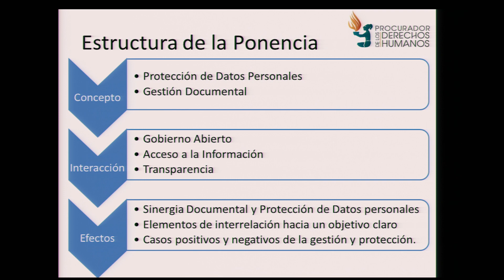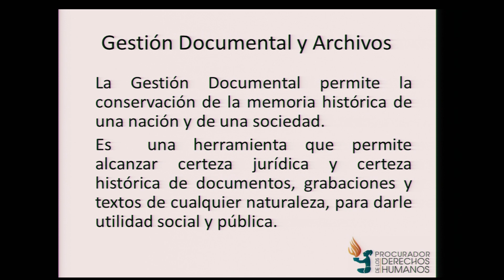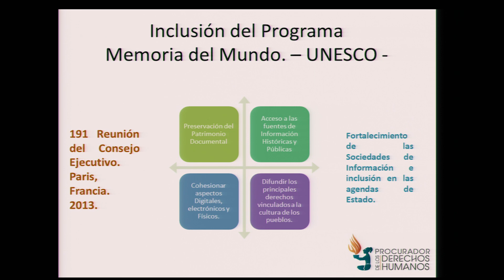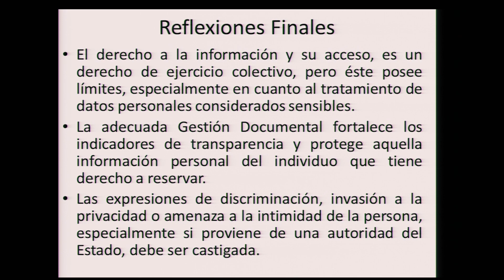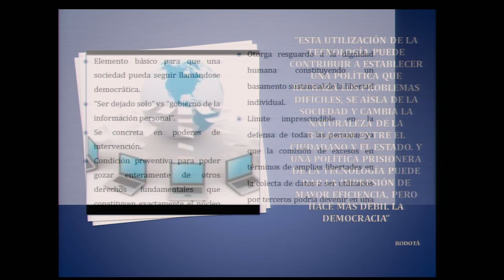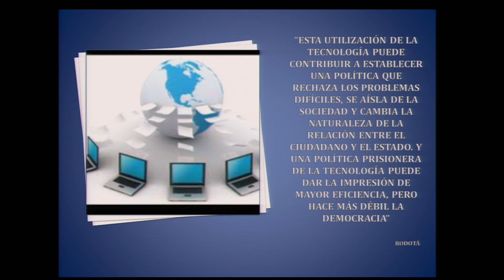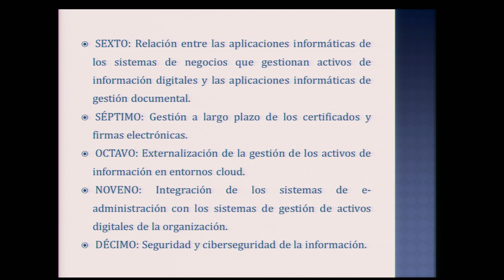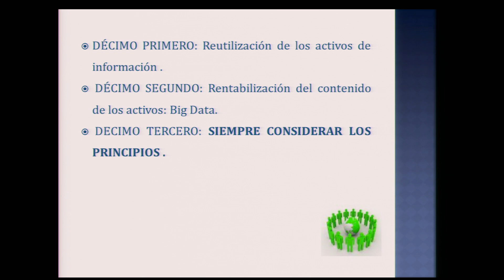Protección de datos personales en el ámbito de la gestión documental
IFAI, 2° Seminario Internacional sobre Gestión de Información y Transparencia, Mesa 1, Protección de datos personales en el ámbito de la gestión documental, Jorge Mario Andrino Grotewold, Laura Nahabetian.